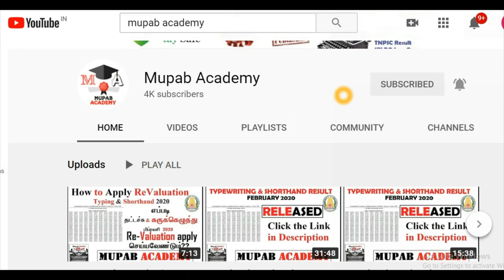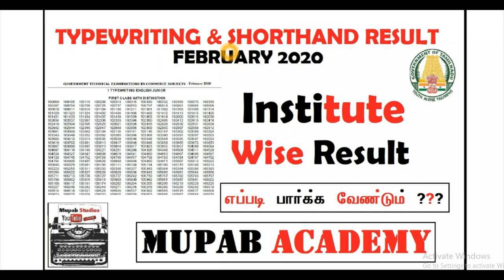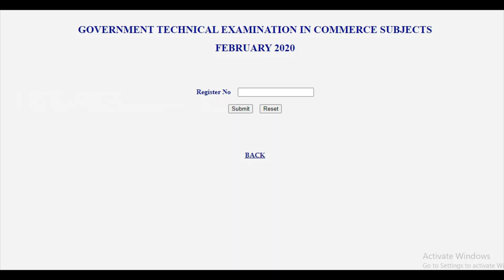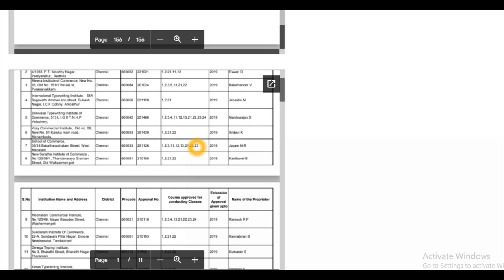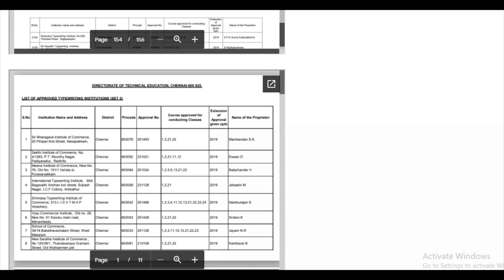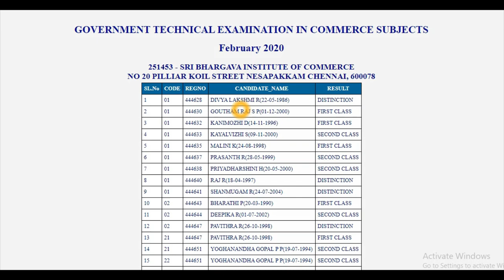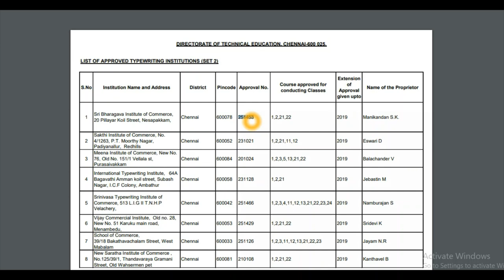**Institute Wise** Result - How to check your Typewriting & Shorthand Institute Result February 2020